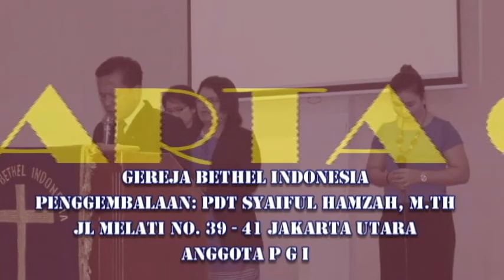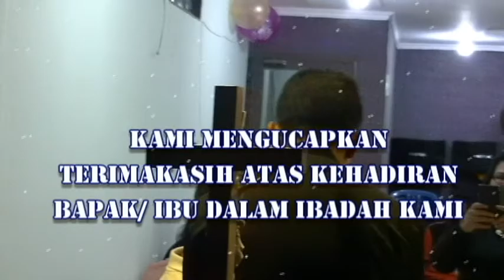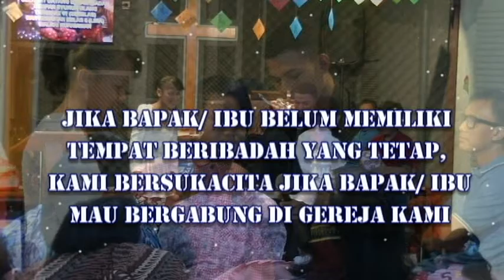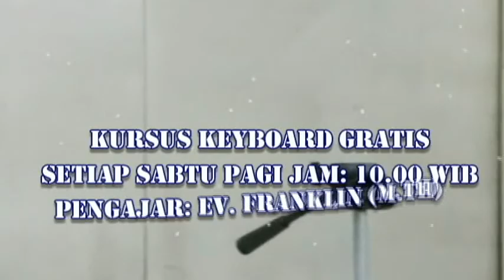WARTA GEREJA 03 JULI 2016 GBI PENGGEMBALAAN: PDT SYAIFUL HAMZAH, M.Th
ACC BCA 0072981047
IBADAH RAYA MINGGU 03 JULI 2016
GEREJA BETHEL INDONESIA JL.MELATI JAKARTA
PENGGEMBALAAN: PDT.SYAIFUL HAMZAH, M.Th